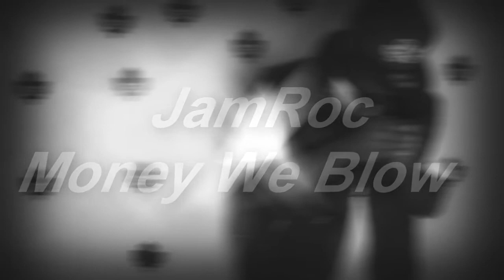JamRoc - Money WeBlow - *Top Left Music Gang* ***Play Dat Preview***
First track off the  "ROCKSTAR " Mixtape COMING SOON!! Plus a Sneak preview of "Play Dat" which is the continuation of *Like A Movie* FOLLOW  @JamRocTidefresh and @RansomNoHostage